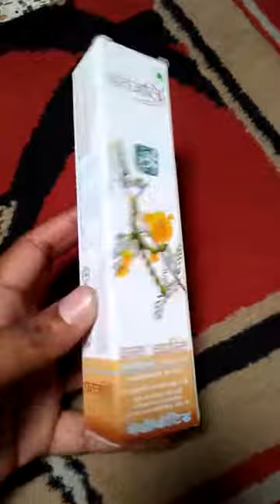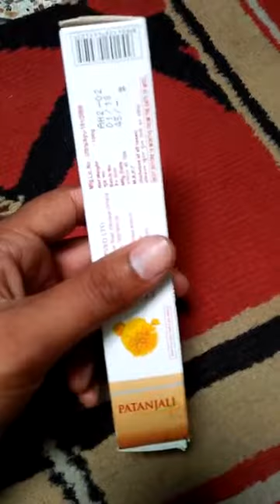पतंजलि के ,दन्त कान्ति मंजन मेडीकेटिड से दाँतो को साफ तथा मसूडो को मजबूत बनाए